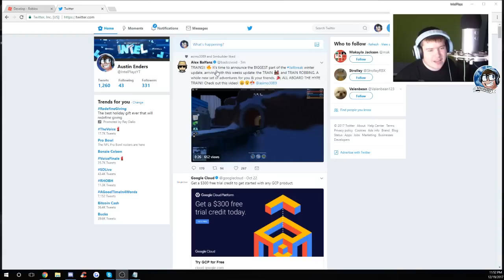JAILBREAK TRAINS OUT THIS SATURDAY! | Roblox